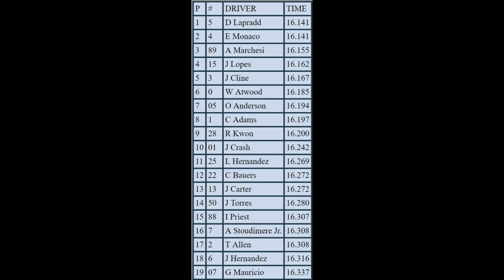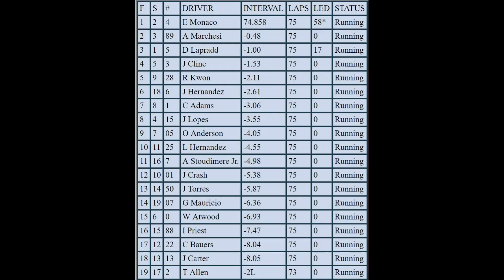NR2003 - ERR League Race - Modified Series - Concord - Spring Explosion 150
vultra.tv/